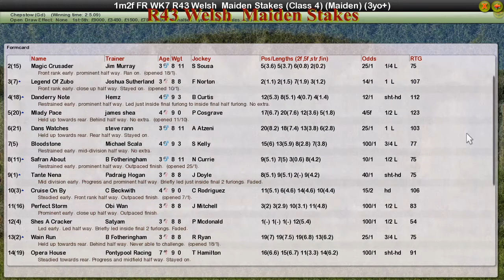FR WK7 R43 Welsh Maiden Stakes